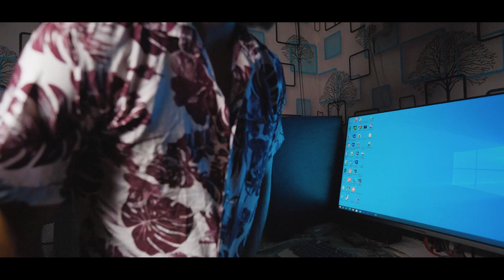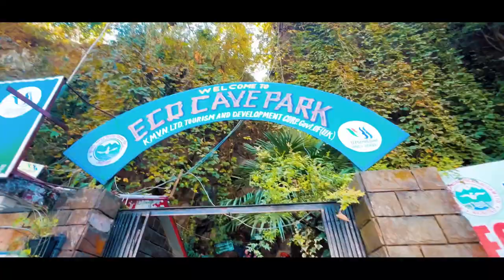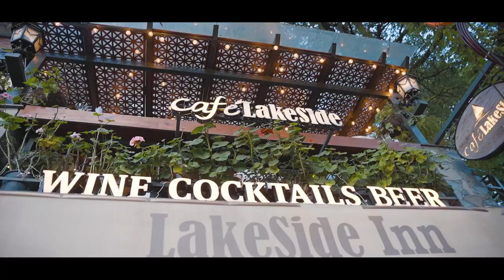UK Nainital Family Tour Vlog Day 2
UK Nainital Family Tour Vlog Day 2 nainital nainitaluttrakhand Nainital tourist places| How to travel Nainital | Nainital travel guide | Nainital vloge
india nainital uttrakhand one of the most  beautiful place in india

My Gear
Camera: Sony a7iii
Lens : 50 mm/17-28
Gimble : Ronic
Drone : Mavic Air 2
Editing Softwer : Premiere pro 2022

                Tages:
yogendra vlog,
nainital,
nainitaal vlog,
uttrakhand nainital vlog,
nainital travel vlog,
farwestern vloger,
dhangadhi vloger boys,